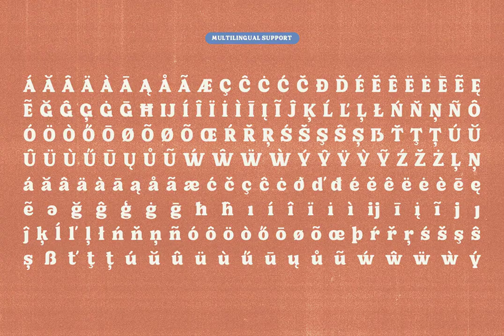Cooperboy Font Download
Explore the nostalgic appeal of the 70s with the Cooperboy font. Bold and distinct, it captures the era's design aesthetics with vibrant serifs and unique lettering. A confident statement in retro typography.